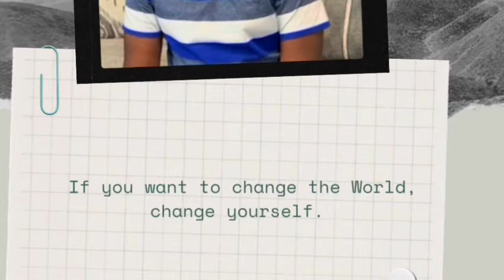Country Flag challenge.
🌟 Welcome to our incredible world of kid entertaining videos! Get ready for an unforgettable journey filled with learning, laughter, and exciting discoveries. 🎉

In this captivating video, we've combined the best elements of education and entertainment to create a unique experience that will keep your child engaged and entertained. 📚🎭

Join us as we embark on a series of fun-filled guessing games, where your little one's critical thinking and problem-solving skills will be put to the test. Watch as they eagerly try to guess the answers and cheer with joy when they succeed! 🤔🎉

But it's not just about the guessing game. We've carefully curated a collection of mind-blowing facts and fascinating information that will leave your child amazed and hungry for more knowledge. From the depths of the ocean to the wonders of outer space, we cover a wide range of topics that will ignite their curiosity and expand their understanding of the world around them. 🌊🚀

And of course, we never forget the importance of laughter and joy! Our hilarious hosts and adorable characters will keep your child entertained throughout the video, ensuring smiles and giggles are abundant. With their playful antics and silly jokes, they'll create an atmosphere of pure fun and enjoyment. 😄🎈

So, sit back, relax, and let the learning adventure begin! This incredible video is the perfect blend of education and entertainment, designed to captivate young minds and provide hours of wholesome family entertainment.

Join us on this amazing journey of learning, funny moments, exciting guessing games, and mind-blowing discoveries. It's time to press play and unlock the limitless wonders that await! 🎥🔓✨

Our videos are made for learning and fun and each end of the video contains a message that could change your life.